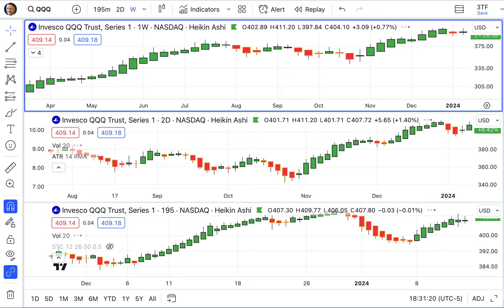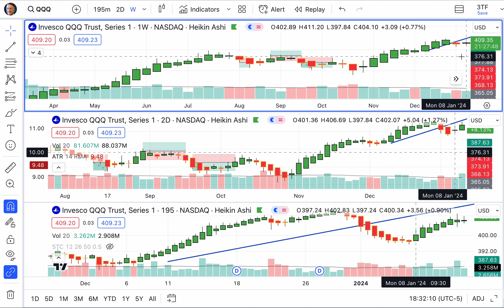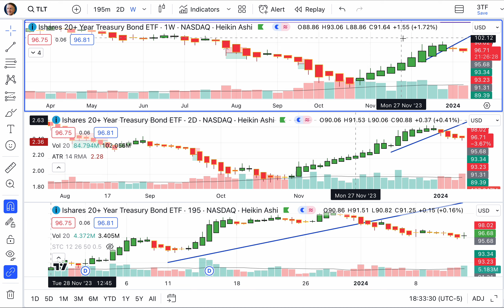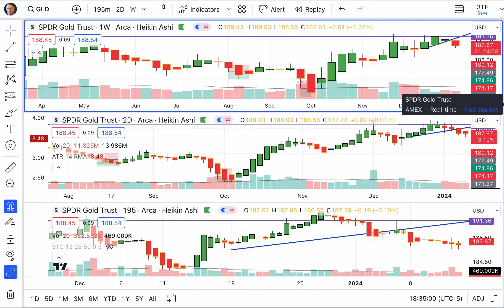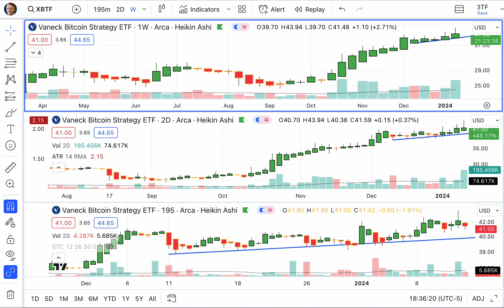Today’s Stocks, Bond, Gold & Bitcoin Trends, Friday, January 12, 2024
It takes as much energy to wish as it does to plan. — Eleanor Roosevelt